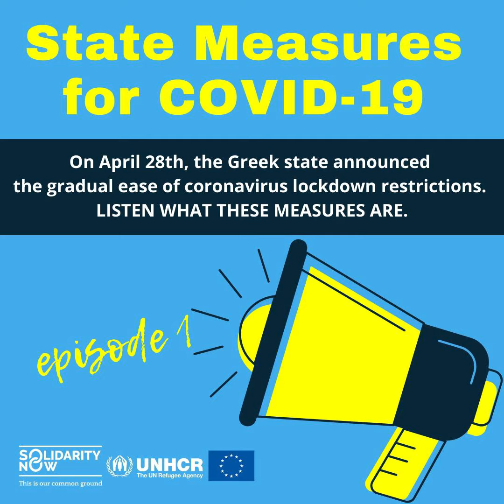EPISODE 1: State Measures for COVID-19 (6 languages)_ Farsi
On April 28th, the Greek state announced the gradual ease of coronavirus lockdown restrictions. Listen what these measures are.

Post production: Mohammad Hashemi